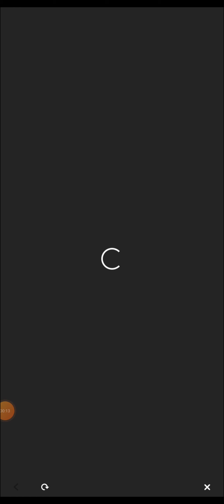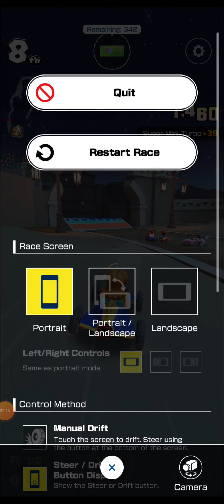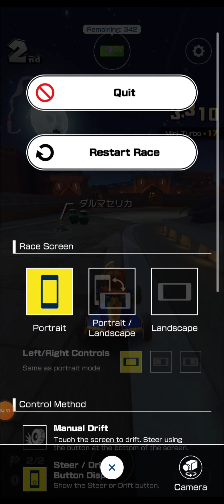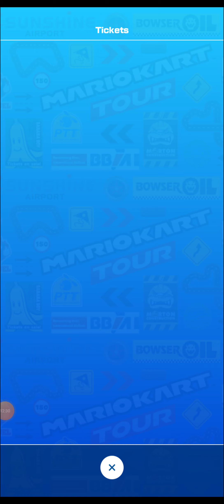I play the Quick play with Dry Bones and play the Green coins race!